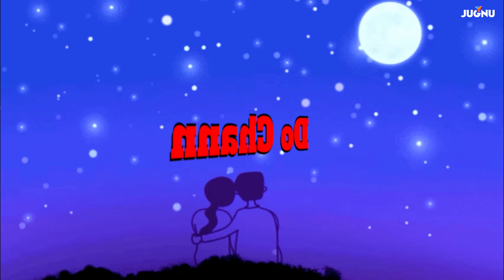Do Chann | Jind Khan | XOXO | Visualizer | New Punjabi Songs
Listen to the latest punjabi song ''Do Chann'' by Jind Khan

Lyrics :

O aape bujj ly to gore rang waliye
menu pta mere kolo keha jana ni
iko raati chann kathe do hon ge
Ni Fer kithe sajjna to peya jana ni

O bindi teri bindi teri kehndi sun ley
Na eh b matha chumme bina rehndi sun ley
Ni Tahi chann badlan cho bar aa geya
Jeda thonu jind te peyar aa geya

Thode je dream main bi nal dekhle
Ni Jdo tere Khulle ni main baal dekh lye
Jo pehli mulakat gal baat puchle
O mere jeya swaad ohto leya jana ni

O aape bhujj.

Dil mera kehnda oda dil mang la
Aahi jatta umar aa tu kato sang da
Oh kinni sohni lagge na tu bahla sajdi
Ni jdo jdo hasse Adha chann lgdi

Haye ... ni tere uto warda mai jaan
Ni.. ni rang jiwe Bhuj di ae sham
Oh Taare ni sare piche reh jaan ge
thoda nede ohke sanu beh jan de

Oh ena dowa akhian nu rajj len de
Ni gaddi utto 2 bhawe bhjj lende
Hath jdo hth nu ni dabb len ge
Ni mere jeya swad fr leya jana ni

Oh aape bujj.

Oh kadi tu ni haseen hoyi zindgi rangeen hoyi
Satho puch tere jyi na aambar jameen koi
Ni bhawe tu likhala dil shishe ch jda la
sade hosh udd chale par tere te yakeen koi

Oh patt le tu pair chal taareya de sher
mai ta tere lyi  hi jhalia ni mang aaya khair
Oh 1 2 pala ch sadi jaan le gye
Ni sade kolo nam tera lya jana ni

Oh aape bhujj.